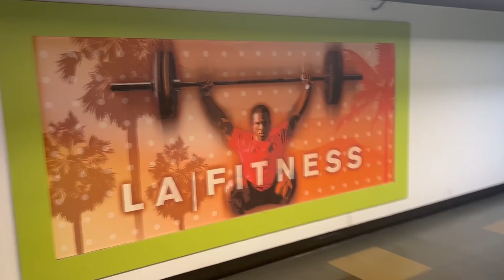Seattle Pt.2 | Vlog #20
In this video I get an arm workout in. I eat at Voulas with Amy, and eat some dennys basically.